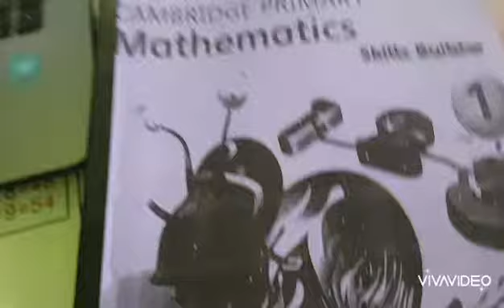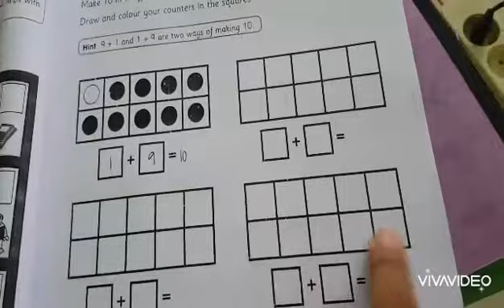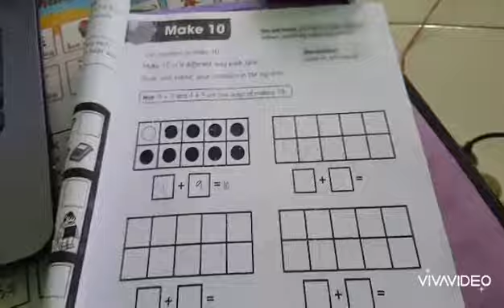Math Cambridge Grade 1 - Ms. Wulan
Skill builder page 5